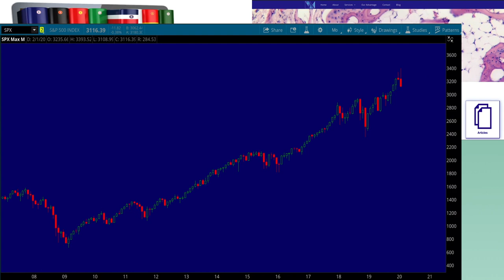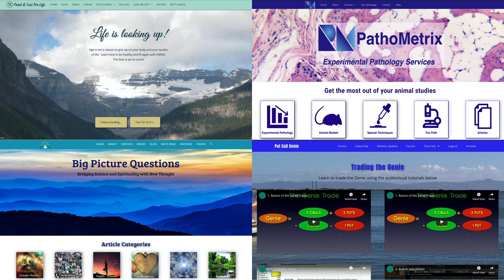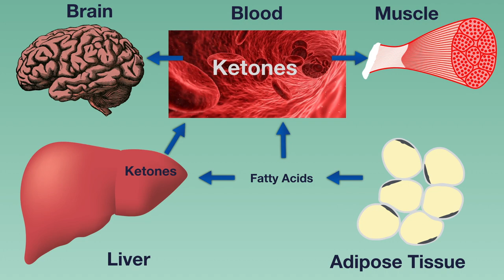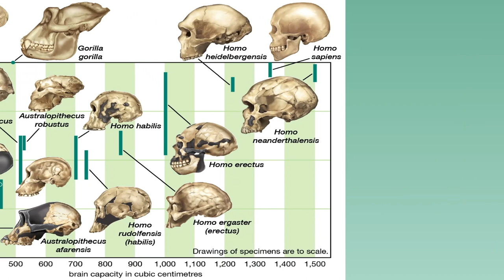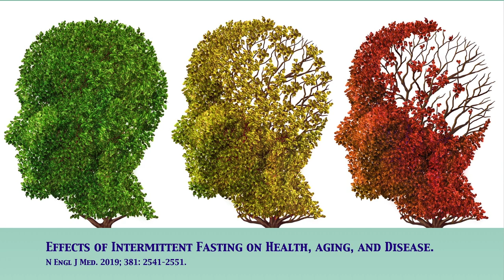Increase Your Mental Focus with OMAD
Would OMAD make you smarter?

It is often said that One-meal-a-day or OMAD increases mental focus. There is scientific evidence to back this up. Because I started my OMAD 10 years ago, at age 53, I have some experience in the matter. In this video my goal is to figure out if OMAD has benefits for your brain. With OMAD, I seemed to have increase my capacity for learning languages, my creativity and my brain functions. This appears to depend on the production of Ketones, which are avidly taken by the brain as the primary source of energy.

With Ketones, there seems to be an increase in mental focus, which is so important at any age, let alone after 60. As we become older, we fear that our mental focus could be lost or decreased. It seems that if there is a way to protect our brain function, we should take advantage of it. Since I begun my OMAD, I have been able to learn 3 additional languages, and learn other advanced skills for which I had no previous training. I want to share this information with you, so you try it out and see if you too, experience an increase in mental focus.

UCAD - Una Comida al Día
Welcome to FeastFastForLife

Thanks to Pixabay contributors for their wonderful images.

Pete Linforth: Smart Emoji
natureaddict: Teenagers playing pokemon.
DavidRockDesign: Brazilian Flag
Bishnu Sarangi: Zebu Cattle
Arvydas Lakacauskas: Feline surgery
Jose Guertzenstein: Rio de Janeiro
 geraldo josé garcia: Feijoada
James Wheeler: Toronto

Image by holdentrils from Pixabay Brain
Image by Jackie Ramirez from Pixabay
mage by Yan Cabrera from Pixabay
Image by Poswiecie from Pixabay  Rio
Image by Gerald Friedrich from Pixabay  CNTower
Image by azwer from Pixabay
Photo by Nicholas Murawski on Unsplash
(Credit: Stephan C. Schuster/Penn State) Bushmen hunting
Image by Gerd Altmann from Pixabay
Photo by ANDI WHISKEY on Unsplash
Image by Sabine Zierer from Pixabay